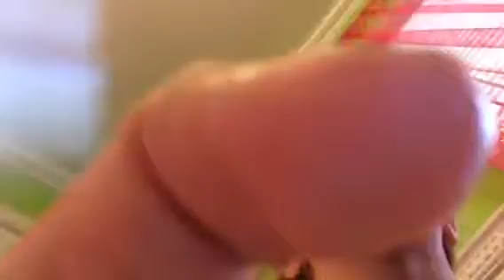Chubby bunny fruit loops